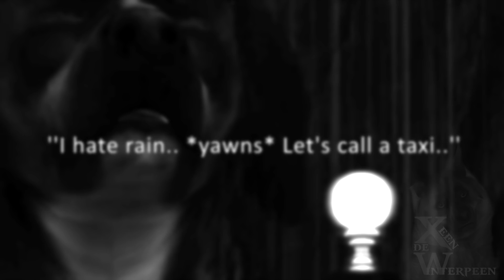BE YOURSELF | Episode 3 | PREVIEW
Heya everyone!

Told ya I was working on it! xD
Well actually I changed the script yesterday again so this is the new ‘’Introduction’’ of Episode 3!
I am kinda insecure about the outcome though, so hopefully you guys can give me some oppinions! :)

Obviously this episode will be about Fay’s past story, and we’ll introduce some new characters to you guys!

I recorded all of this yesterday. I got another part done of a few minutes long. I expect this to become a long episode. o3o

EXTRA INFORMATION:
Editor used: Sony Vegas Pro 14